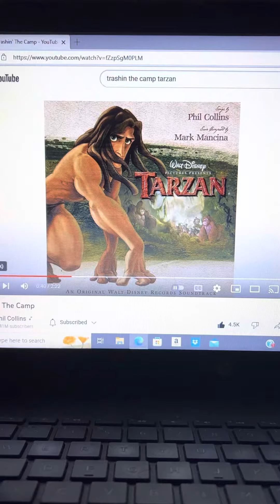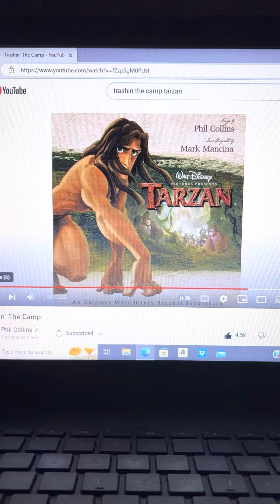Kyle And Phil Collins Sing Trash In The Camp Together